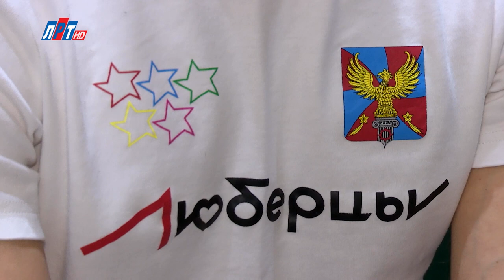Владимир Ружицкий ответил на вопросы жителей г.о. Люберцы в программе “Диалог с главой” 26.11.2019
26 ноября 2019 года глава г.о. Люберцы В.П. Ружицкий в прямом эфире на телеканале ЛРТ ответил на вопросы жителей в программе «Диалог с главой».

Владимир Петрович рассказал о благоустройстве дворовых, парковых территорий, в том числе, о «Малаховском озере», готовности дорожных и коммунальных служб к зимнему сезону, новых спортивных площадках, пешеходных зонах и т.д.